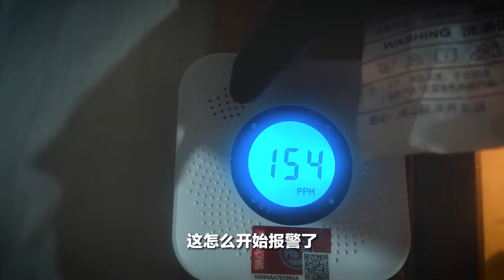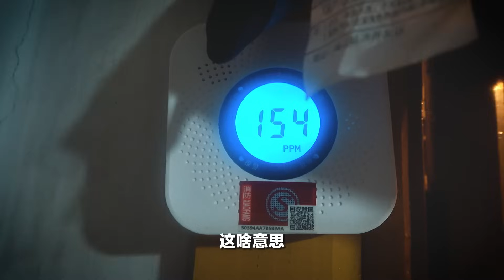帮九妹安装行车充电，姑娘竟然睡着了，北京小哥和2个姑娘生活的故事